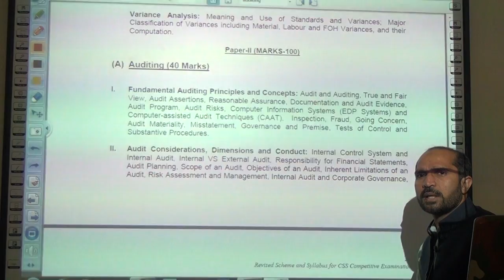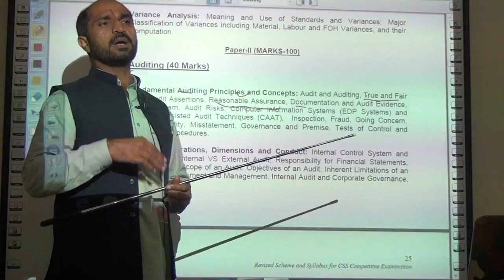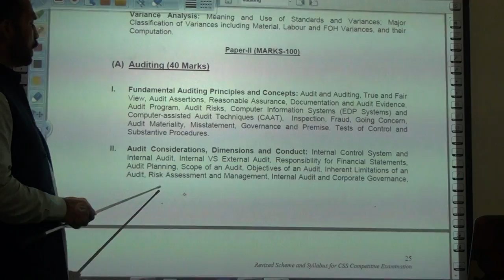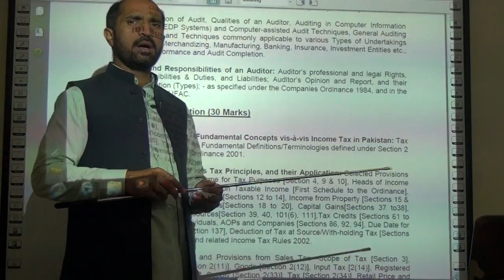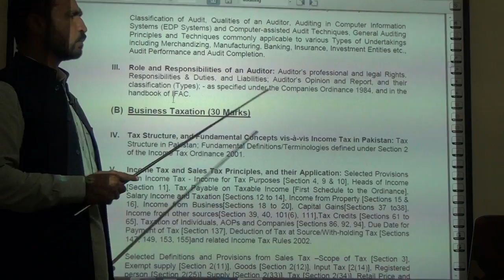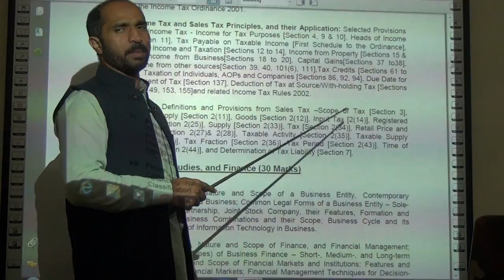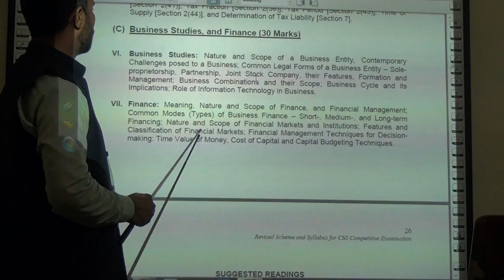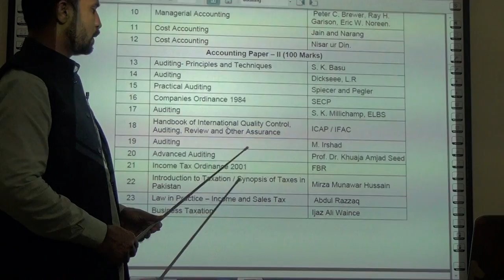CSS-Accountancy & Auditing-Paper II- Introduction about Syllabus